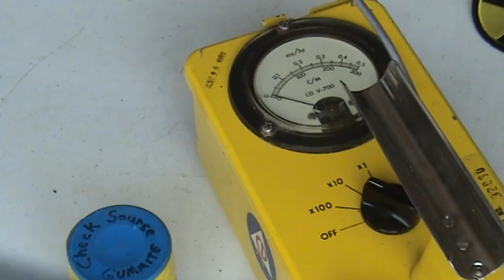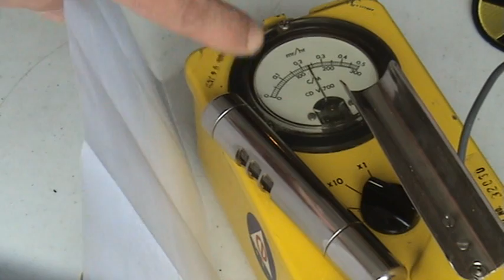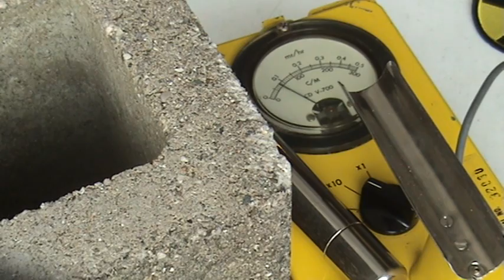No, Fukushima did not see a radiation spike Feb 2017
Anyone who makes the assertion that there was some new Fukushima radiation increase or new radiation event in Feb 2017 is lying to you.  Demand they retract and apologize; then when they don't you know they are not a trusted source of information.

Is Damaged Fukushima Nuclear Reactor About to Fall Into the Ocean?
To see live radiation readings from all over the US and radiation readings and locations I have personally taken myself